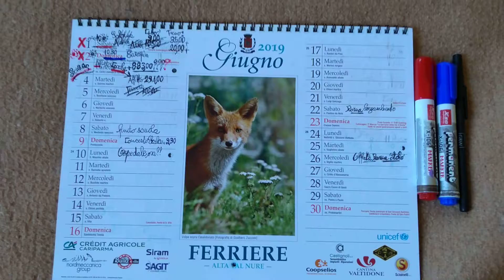Aldo .. la sua. Estate in partenza. ....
Valli. Etc 2 giugno 19